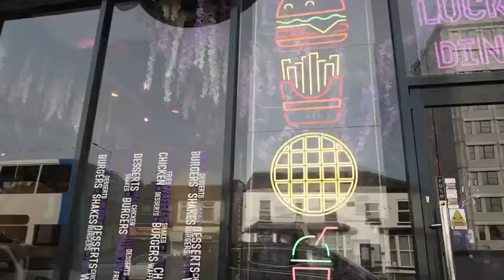LUCKYS FRANCHISE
Luckys prides itself on producing the very best quality food menu in modern sites and operated by 1st class people.
The combination of such high quality ingredients and creative flair together with an understanding of customer needs, allows Luckys to create a continental style menu ranging from burgers, grilled meats to deserts and shakes all delivering great food options in your local neighbourhood. This drive and passion for delivering the best food products and services has been a direct result of years of investment in both systems/process and people and this passion and investment has now been carried forward into our approach to franchising.